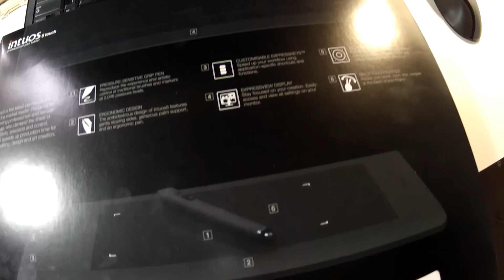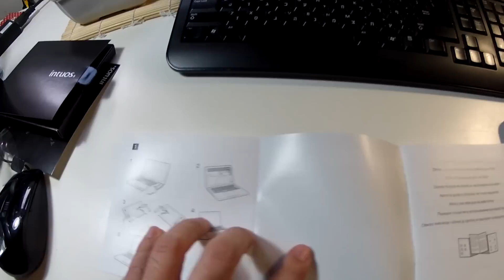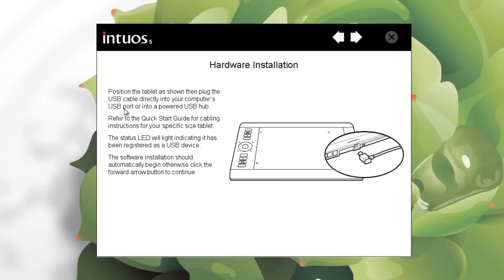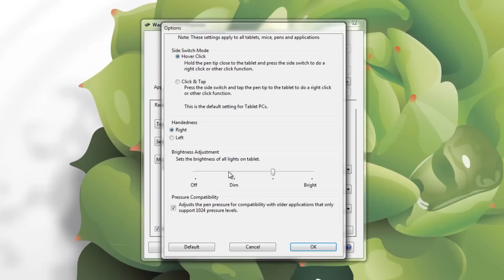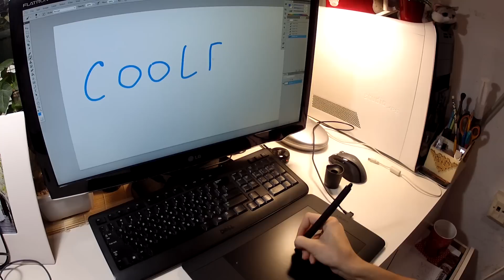Unboxing Wacom Intuos 5 Professional Pen Tablet and Setup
This is my Black Friday gift, I decided to capture this video and share it with you.
In this video I unboxing my new Wacom Intuos 5, setup it, configure it and starting to use.

If you want to know How to change nibs in Wacom Intuos Professional Pen Tablet
And Meaning, Functions of Wacom Intuos Nibs then watch this video:

Shot 100% on the GoPro HD HERO2 camera